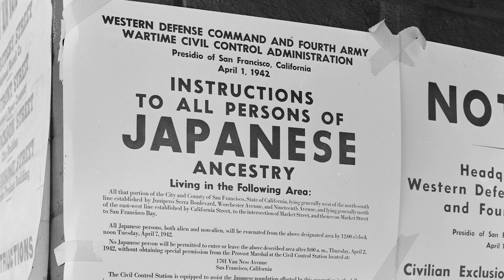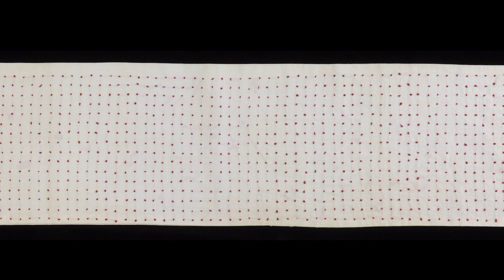Staff Sgt. Jimmy Mizote's Senninbari, Curator's Corner, Ep. 18, U.S. Army Museum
In this episode, learn more about this ornate senninbari, a Japanese tradition of craftsmanship believed to confer protection, strength, and courage to the wearer, made especially for Jimmy M. Mizote, 442nd RCT, by his mother during the Second World War.

This senninbari, a traditional Japanese protective charm consisting of one thousand stitches on a cloth sash, originated in late 19th-century Japan. The tradition was brought to the United States by Isei, or first-generation Japanese immigrants. This senninbari was made in the Granada internment camp in Colorado for Staff Sgt. Jimmy M. Mizote by his mother, Kazumi. Along with the thousand knots carefully placed on the linen cloth, Kazu stitched the words “From Mother” for her only son. Jimmy Mizote’s senninbari is on display alongside other Nisei artifacts in the Army and Society Gallery at the National Museum of the United States Army.

The Curator's Corner Series explores the Museum's artifacts, conservation measures, and how exhibits are created.